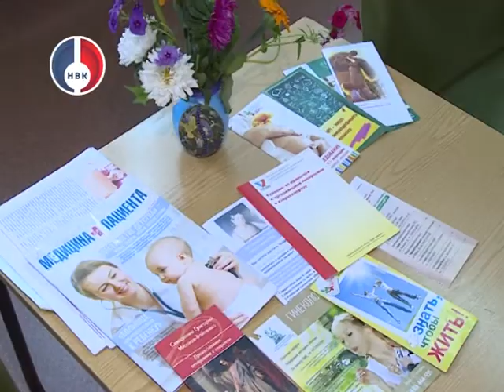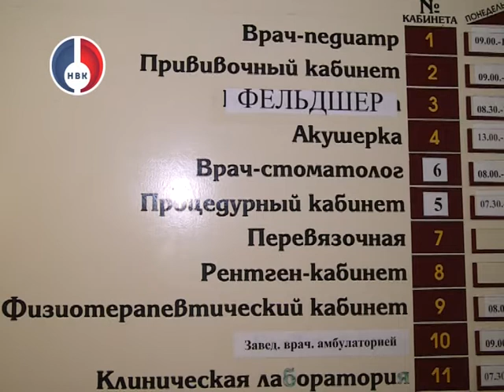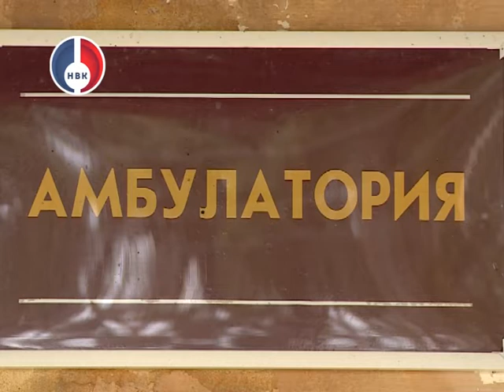Мед. помощь на селе